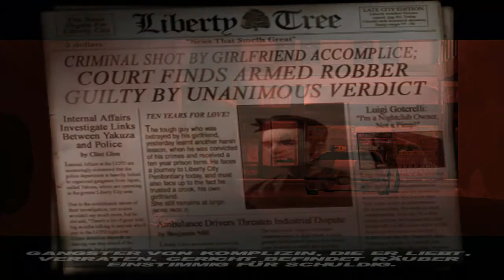Let´s Play GTA3 Part #001 Gib mir Liberty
Have fun

Openworldgame von Rockstar North, Rockstar Vienna, Rockstar.
War Drum Studios.

Kommentiertes Gameplay von 00xd1 (2012).